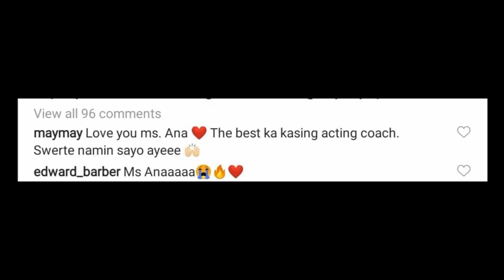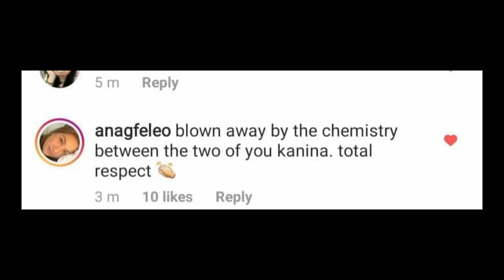MAYWARD REUNITES AFTER FOUR MONTHS ||MAGKASAMANG NAG-WORKSHOP FOR THEIR UPCOMING MOVIE!